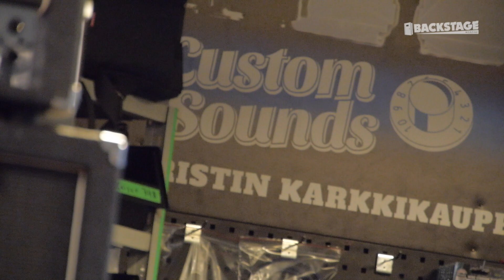Comparison of fuzz pedals and gain stages (In Finnish)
offers its services to musicians, who need help with the integration and maintenance of their rig. We import and sell top-grade effects, pedalboards, power supply units, cables and accessories. Our page also contains loads of tutorial content for building your own guitar rig.